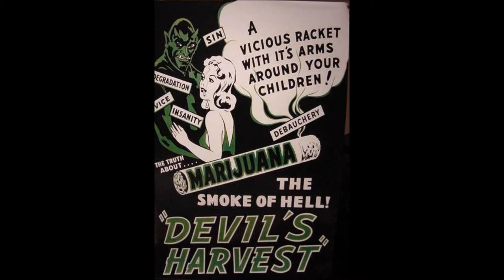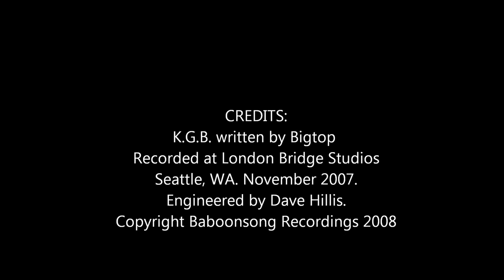BiGTOP - 'K G B '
Unreleased, remix track from infamous Northwest skate punks, BIGTOP!
From the London Bridge sessions, Nov. 2007, engineered by Dave Hillis.